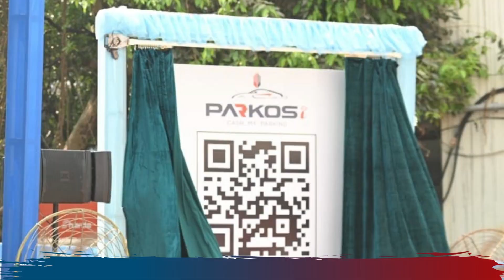নিউ টাউনে চালু হবে ডিজিটাল স্মার্ট পার্কিং I New Town Khobor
সম্প্রতি সল্টলেক সেক্টর ফাইভে পার্কিংয়ের সমস্যার সমাধানে ডিজিটাল স্মার্ট পার্কিং পরিষেবা শুরু করেছে নবদিগন্ত ইন্ডাস্ট্রিয়াল টাউনশিপ অথরিটি (NDITA)
যা পরবর্তীকালে নিউ টাউনেও শুরু করা হতে পারে I

আপাতত পাইলট প্রজেক্ট হিসেবে সেক্টর ফাইভে চলছে এই পরিষেবা I PARKOSi নামে মোবাইল অ্যাপের মাধ্যমে পছন্দমতো তারিখ, সময় ও জায়গা অনুযায়ী বুকিং করা যায় পার্কিং স্পট I পেমেন্টও করা যায় অনলাইনে I ঘন্টা হিসেবেও বুক করা যায় পার্কিং I

প্রাথমিক পর্যায়ে সেক্টর ফাইভের GN 7 থেকে 9 এবং GN 24 এ এই পরিষেবা চালু হয়েছে I গত সপ্তাহে এই প্রজেক্টটির উদ্বোধন করেন NDITA চেয়ারম্যান দেবাশীষ সেন I
Subscribe to our channel to get New Town City Kolkata today news, Rajarhat New Town News,  and any latest New Town City Kolkata updates or Rajarhat City New Town Kolkata News.